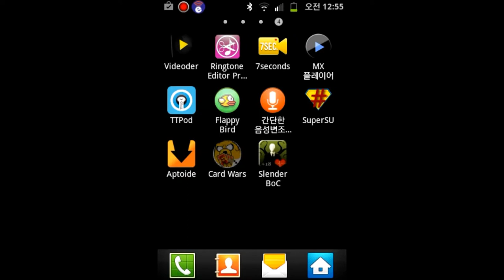Adventure time Card wars Quest 10 Finn the human v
hope ya'll enjoy and more gameplay soon!!!